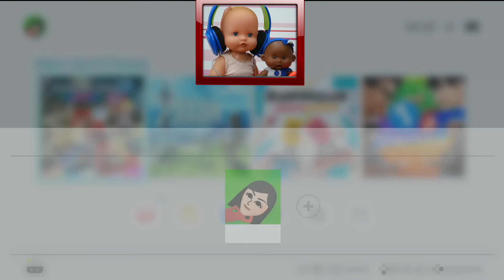¡¡Jugamos a MARIO KART 8 DELUXE para NINTENDO SWICH!! 🏎 🚗 con Luci y Martina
Hoy Martina reta a Luci a una carrera en el MARIO KART 8 DELUXE de NINTENDO SWITCH a escondidas de VIOLETA. No te pierdas los personajes que han escogido. ¿Quién ganará? ¡QUÉ EMOCIONANTE!

❤ ¡Os quiero Tremending fans! ❤
★ Violeta ★

¡Recuerda que para recibir el aviso de los DIRECTOS tienes que estar suscrito!